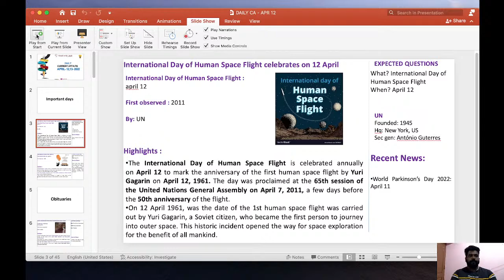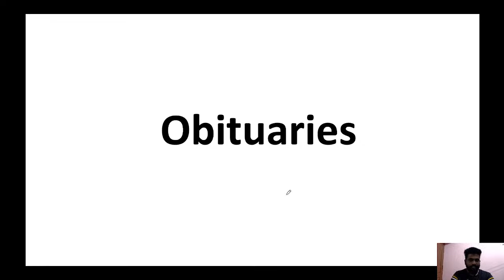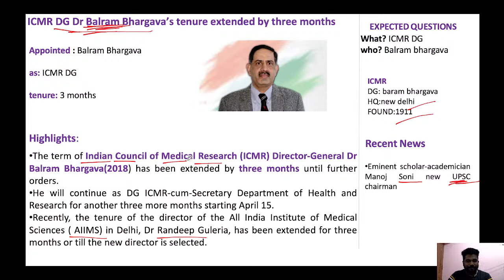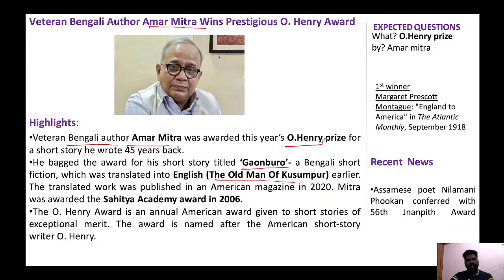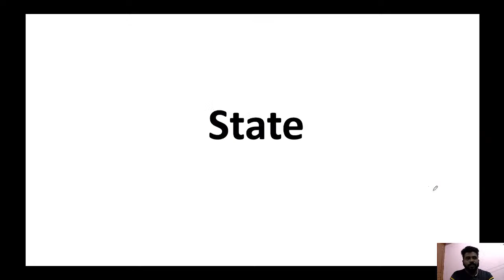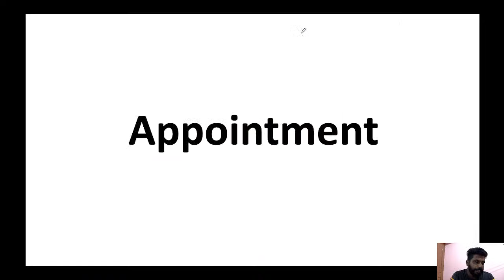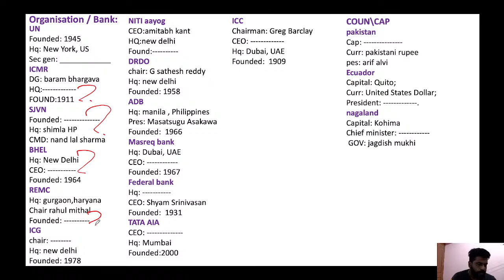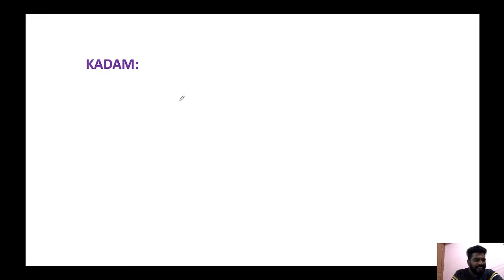DAILY CURRENT AFFAIRS | 12-13th APRIL | (SSC/NTPC/BANK/TNPSC/UPSC) | MR.DAVID